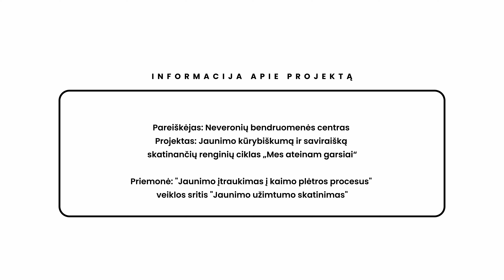Jaunimo kūrybiškumą ir saviraišką skatinančių renginių ciklas „Mes ateinam garsiai“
Pareiškėjas - Neveronių bendruomenės centras

Projektas finansuotas pagal Kauno r. vietos veiklos grupės VPS priemonę "Jaunimo įtraukimas į kaimo plėtros procesus" veiklos sritį "Jaunimo užimtumo skatinimas"

Filmas sukurtas įgyvendinant Kauno rajono vietos veiklos grupės projektą „Sumanios VVG“ (PLKT-PV-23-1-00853-PR001) pagal Lietuvos kaimo plėtros 2014–2020 m. programos priemonės „Techninė pagalba“ veiklos sritį „Lietuvos kaimo tinklas“.